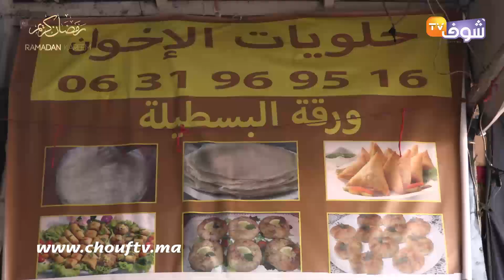استعدادا لعيد الفطر..البيضاء تعيش أجواء خاص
ليلة عيد الفطر، تعيش مدينة الدار البيضاء أجواء خاصة، خاصة في الأسواق والمحطةالطرقية.